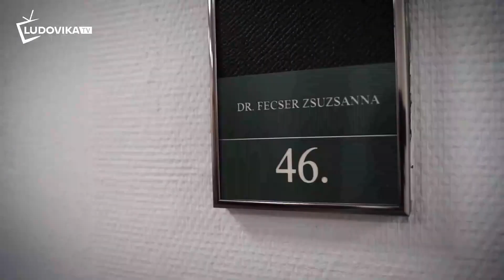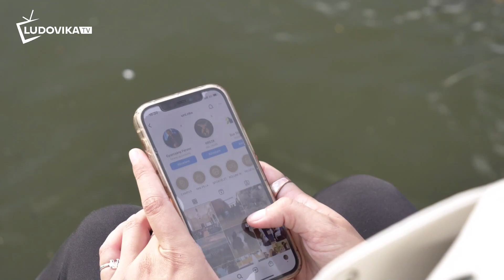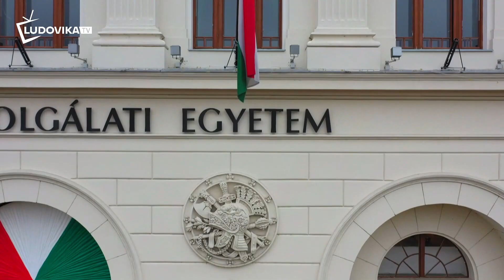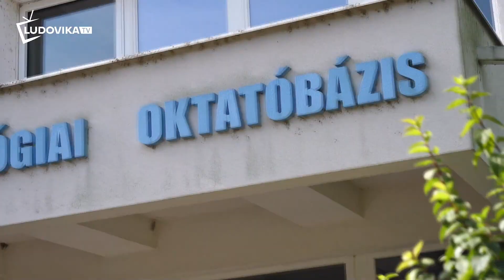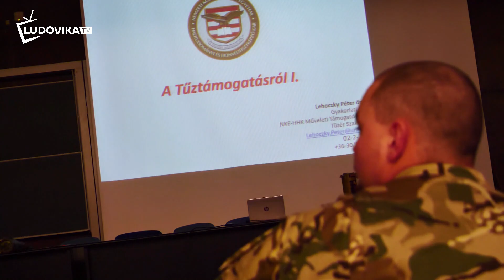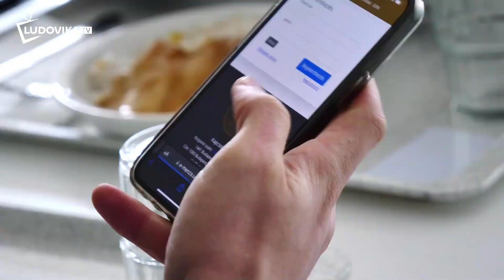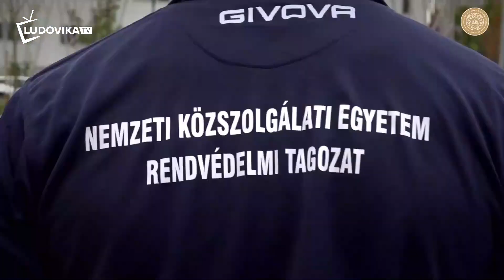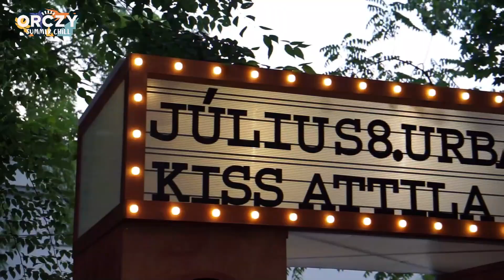Online nyílt nap 2023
0:00 Interjú Deli Gergellyel, az NKE rektorával
11:56 A Ludovika Campus madártávlatból
13:04 Az NKE nemzetközi kapcsolatai – Koller Boglárka nemzetközi rektorhelyettes, NKE
19:05 Életpályák az NKE után - Fecser Zsuzsanna
19:40 Egy nap a Ludovika Campuson – Luca az ÁNTK-ról
22:50 Az Államtudományi és Nemzetközi Tanulmányok Kar képzései – Tischler Zoltán
osztályvezető, Oktatásszervezési Osztály, NKE ÁNTK
28:31 Az NKE bemutatja: Az állam én vagyok
30:16 Életpályák az NKE után - Aszalós Regina
31:19 Virtuális campustúra a Ludovika Campuson
44:18 VTK-s mindennapok: hallgatói fotózás
45:19 A Víztudományi Kar képzései – Bíró Tibor dékán, NKE VTK
51:32 Egy nap Bajai Campuson – Bence a VTK-ról
54:25 Az NKE bemutatja: Víztiszta
56:04 Virtuális campustúra a Bajai Campuson
59:55 Egy nap a Zrínyi Campuson – Iliász a HHK-ról
1:03:39 A Hadtudományi és Honvédtisztképző Kar képzései – Szászi Gábor ezredes, oktatási dékánhelyettes, NKE HHK
1:11:27 HHK-s mindennapok: összfegyvernemi komplex harcászati foglalkozás
1:12:33 Az NKE bemutatja: Az alakulat
1:14:32 Virtuális campustúra a Zrínyi Miklós Laktanya és Egyetemi Campuson
1:26:05 Egy nap a Ludovika Campuson – László és Benjámin az RTK-ról
1:29:15 A Rendészettudományi Kar képzései – Hautzinger Zoltán r. ezredes, oktatási dékánhelyettes, NKE RTK
1:36:26 RTK-s mindennapok: alapfelkészítés
1:37:27 Az NKE bemutatja: A törvény nevében
1:39:29 Életpályák az NKE után - Viszked Georgina
1:40:09 A Katasztrófavédelmi Intézet képzései - Érces Gergő tű. őrnagy, mb. tanszékvezető, NKE KVI
1:45:27 Sportélet az Egyetemen
1:51:02 Orczy Summer Chill aftermovie
1:53:08 Ludovika Fesztivál aftermovie
1:55:38 Q&A - kérdések és válaszok a felvételivel kapcsolatban – Paplogó Edit irodavezető, Oktatási és Tanulmányi Iroda